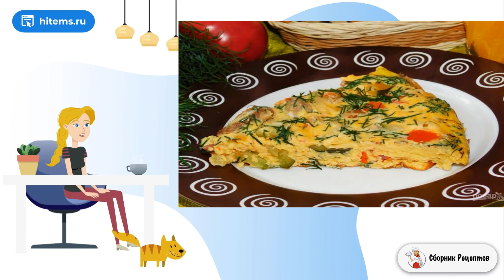Мясной омлет с кабачками и помидорами. Пошаговые рецепты домашние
Для приготовления вкусного и сытного омлета нам потребуются следующие ингредиенты: ароматные овощи и мясо. И вкусно, и сытно! То, что нужно для продуктивного дня :)    Сытный и вкусный завтрак? Легко! Берем любое мясо, птицу, колбасу, много свежих овощей и несколько яиц. И за 30 минут у Вас получится обалденный завтрак или ужин. Пробуйте!

Ингредиенты:
Мясо — 200 Грамм,
Кабачок — 1Штук,
Помидоры — 2 Штуки,
Лук репчатый — 1Штук,
Яйцо — 4-6 Штук,